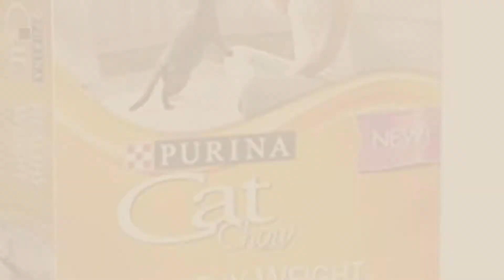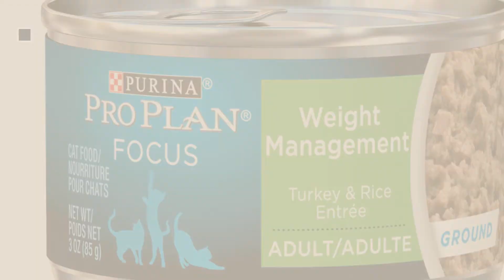Top 5 Purina Healthy Weight Cat Food [2018 Best Sellers]: PURINA 178028 Healthy Weight Chow for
+ New! 2019 Black Friday / Cyber Monday Cat Dry Food Deals and Updates.

Black Friday / Cyber Monday PURINA 178028 Healthy Weight Chow for Cats, 13-Pound by Purina

Black Friday / Cyber Monday Purina Cat Chow Healthy Weight Cat Food 6.3 lb. Bag, 100% Complete & Balanced by Cat Chow

Black Friday / Cyber Monday Purina Cat Chow Healthy Weight, 3.15-Pound by Purina

Black Friday / Cyber Monday Purina ONE Indoor Advantage Adult Dry Cat Food - 16 lb. Bag by Purina ONE

Black Friday / Cyber Monday Purina Pro Plan Wet Cat Food, Focus, Adult Weight Management Turkey and Rice Entre, by Purina Pro Plan

Black Friday / Cyber Monday Purina Pro Plan FOCUS Adult Weight Management Chicken & Rice Formula Dry Cat Food - (1) 7 by Purina Pro Plan

Black Friday / Cyber Monday Purina ONE Healthy Metabolism Adult Dry Cat Food, 7 lb by Purina ONE